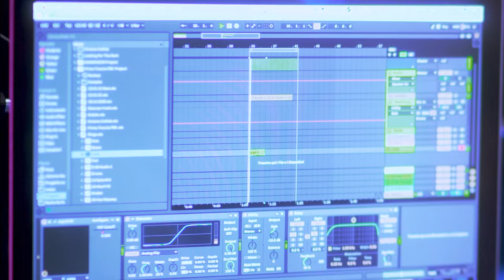Stephan Seddel ft Cristina Verderio - THROUGH THE GRASS (Coming Soon)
Stephan Seddel ft. Cristina Verderio - Through The Grass (Original Mix)
Video Pt.1
This is the first collaboration between Andrea Lp (Stephan Seddel) & Cristina Verderio.

This project is characterized by melodic techno sounds and the splendid voice of the opera singer Cristina Verderio.
it is the first time that lyric singing is used in techno ..
Video : Federico Villa
Label : Factory Beat Recordings